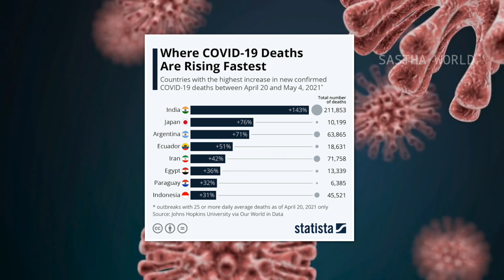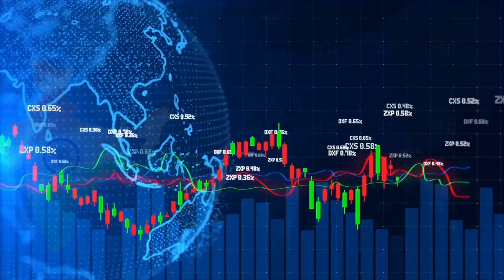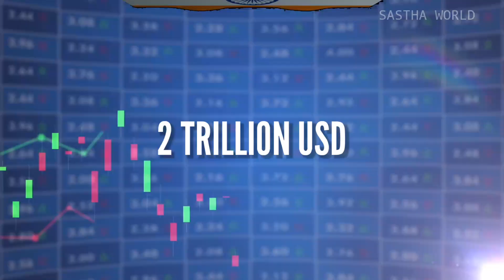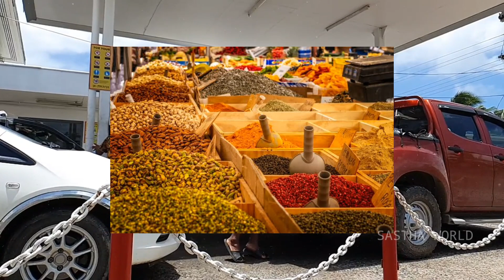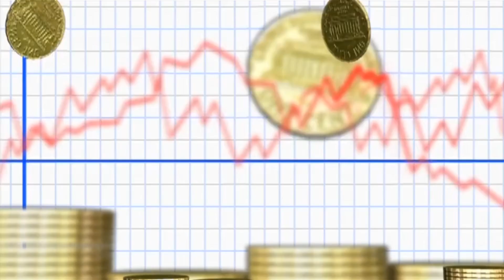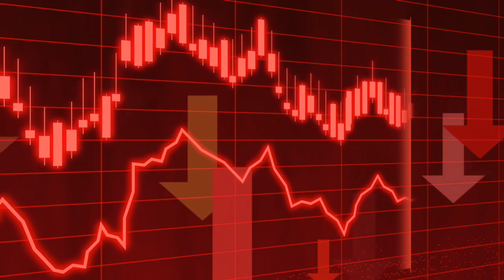10 Years of BJP Govt | పదేళ్ల మోడీ పాలన దేశంలో అభివృద్ధి చేసిందా? లేక నష్టమా?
Complete Analysis of Modi Government 10 Years Rule in India |

All images/footage in this video are owned by thier owners.

Sastha world doesn't have any rights on images are videos used in this video, I have repurposed them to motivate our channel viewers